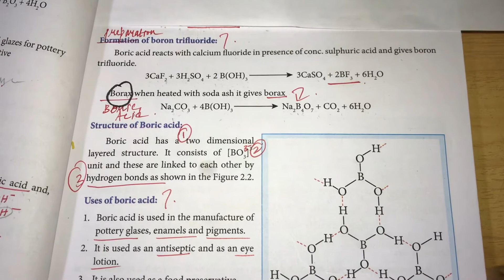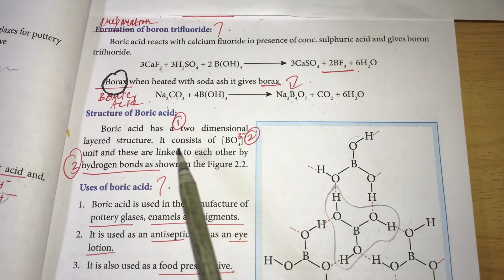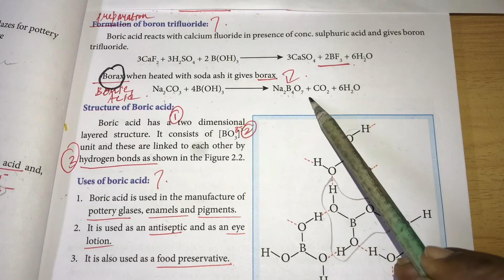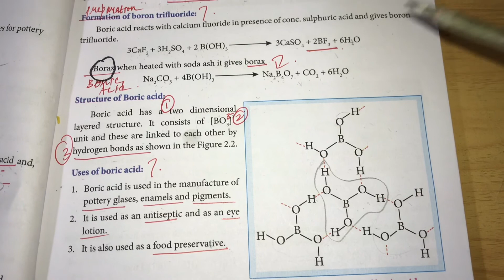12th chemistry (EM)/Boron nitride/Boron trifluoride/structure and uses of boric acid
Chemical properties,structure and uses of boric acid